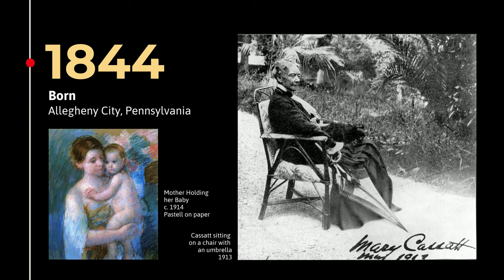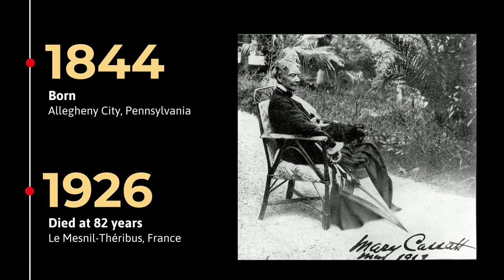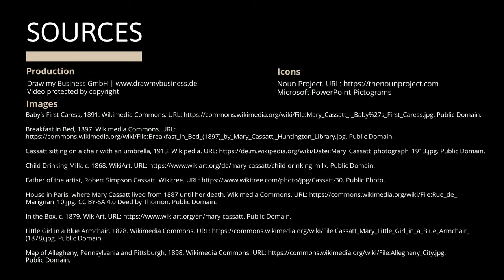MARY CASSATT - Life, Works & Painting Style | Great Artists simply Explained in 3 minutes!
Mary Stevenson Cassatt was an American painter and graphic artist. She is considered one of the most important Impressionists of the nineteenth century and asserted herself as an independent artist in an art world in which women were severely disadvantaged.

Mary Cassat was born in 1844 in Allegheny City, Pennsylvania.She grew up in a wealthy family that valued education and art. Her mother had a profound influence on her. Despite initial resistance to her artistic ambitions, she decided to pursue a career in the arts and studied at prestigious institutions in the United States and Europe, eventually moving to Paris to further hone her skills.
She never married and had no children of her own, but she was always fascinated by a strong family bond. This is often reflected in her works.The loss of her eyesight ended her time as a painter in 1914. She died near Paris in 1926 at the age of eighty-two.

As an important representative of Impressionism, her style is characterized by soft lines, bright colors and a fine observation of everyday life. She mainly focused on mothers with children, capturing scenes of them playing, reading or resting together, conveying a sense of tenderness. She also focused on the everyday life of high society, depicting women engaged in common activities.
Through her portraits and genre scenes, she also explored the social roles of women of her time.

One of her many well-known paintings is "Mother and Child".  It shows the boundless love between the two. The play of light and shadow evokes a timeless embrace.

The well-known work „The Loge" provides a fascinating insight into the theatrical world of the time.

"The Tea" depicts a frozen moment in which a woman elegantly drinks tea. The interplay of light and shadow lends depth and creates a warm atmosphere.

It is estimated that she created hundreds of paintings, pastels, illustrations and prints. Her influence on the art world and in particular on the role of women in art history is invaluable.